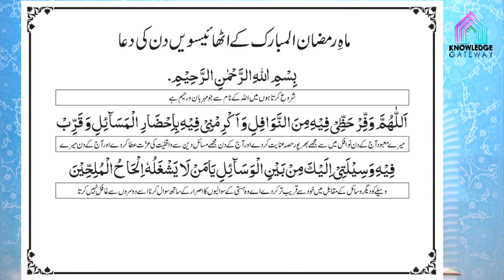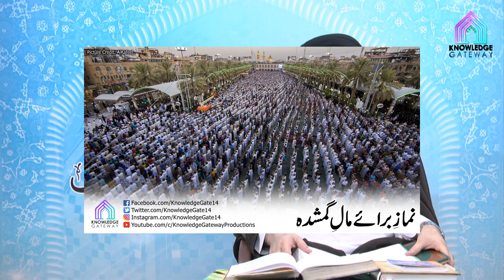28th Ramadan Episode | Amaal e Ramadan | Maulana Syed Mohammad Ali Naqvi